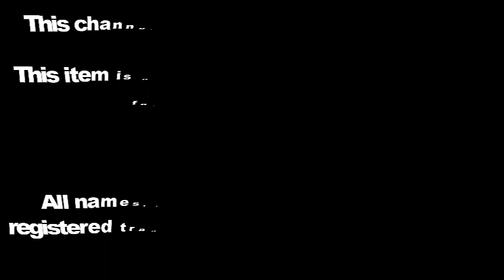Cat S75 *First Look 2023*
It appears you're referring to "Cat Phones," which are rugged and durable smartphones designed to withstand tough environments and conditions. Cat Phones are manufactured by Bullitt Group under the Caterpillar Inc. license. These phones are built to cater to individuals who require a rugged device for outdoor activities, industrial work, or other demanding situations.

Here are some general features and characteristics often associated with Cat Phones:

Rugged Design: Cat Phones are known for their rugged build, designed to withstand drops, impacts, dust, and water. They often adhere to military standards for durability.

Durability: These phones are built to be durable and can handle rough conditions. They are often resistant to water, dust, and extreme temperatures.

Battery Life: Due to their intended use in remote or challenging environments, Cat Phones often offer longer battery life to ensure they can last through extended periods without easy access to charging.

Outdoor-Focused Features: Cat Phones might include features such as glove-friendly touchscreens, loudspeakers, and additional tools or sensors for outdoor activities.

Camera and Communication: While the focus is on ruggedness, Cat Phones do offer camera capabilities and communication features, allowing users to capture images and videos even in demanding conditions.

Software Customization: The software on Cat Phones might be customized to provide useful tools for specific industries or outdoor pursuits.

If you're considering purchasing a Cat Phone or looking for more information, I recommend checking the official Cat Phones website or looking for reviews and user experiences from individuals who have used these phones in various rugged situations. Keep in mind that my information might be based on knowledge up until September 2021, and there could have been updates or changes since then.

This channel shows a concept of smartphone design.
This item is not for sale, and the video is meant for illustration purposes.

Declaration,